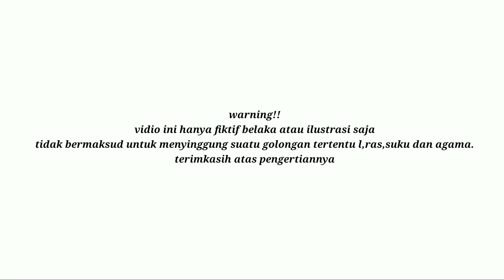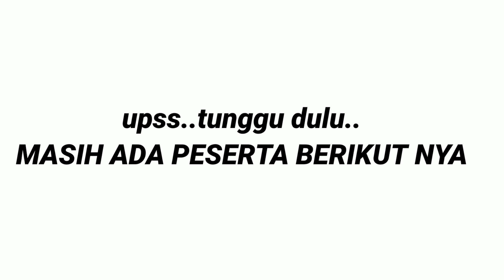NGAKAK!! KAKEK LEGEND INI BERHASIL MEMBUAT JURI SAKIT PERUT!! parody ndonesian idol 2021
vidio ini hanya hiburan semata dan tidak untuk menyinggung sipaa pun..dukung terus sago TV GAISS TERIMAKASIH